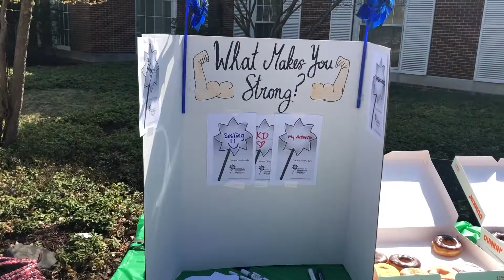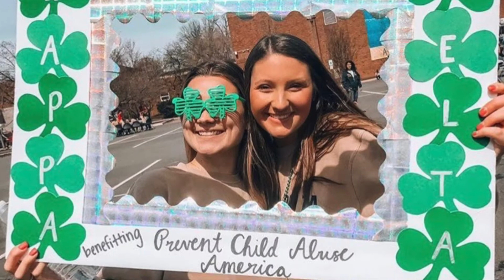Shamrock Week 2019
Kappa Delta's Shamrock Week 2019 benefitting Prevent Child Abuse America and Prevent Child Abuse NJ. Thank you to all who donated and helped us make a difference!